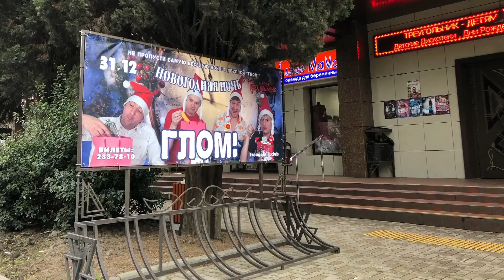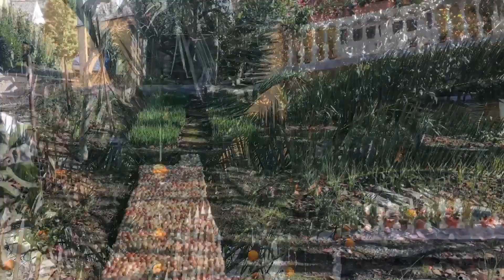Сочи в канун Нового Года! // Какой он ? Сочи в Декабре!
Как ощущается Новый Год в Сочи? Описание
Получить более подробную информацию:
Бесплатный номер по всей России 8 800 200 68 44
Бахтин Елисей
По тел. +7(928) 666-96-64 (Viber, WhatsApp)
Как осуществить свой переезд на пмж в Сочи? Мы переехали в Сочи на пмж в апреле 2017 г. Рассказываем обо всех тонкостях переезда ,жизни и отдыхе в Сочи, а также о недвижимости Сочи.